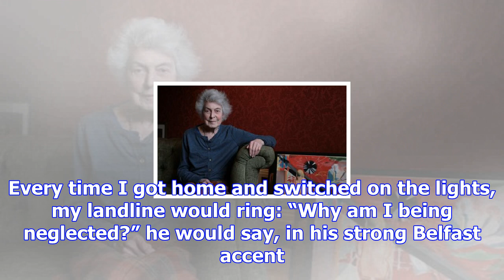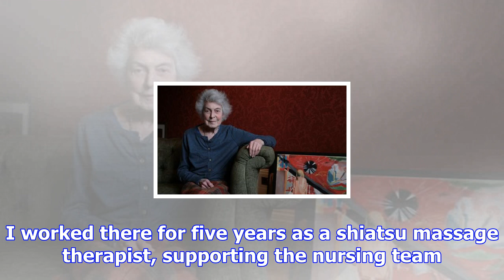‘gay men were dying of aids at a terrifying rate’: visiting my friend on the hiv ward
Steven and I were neighbours in Deptford, south London; although he was never my partner, he was, in...